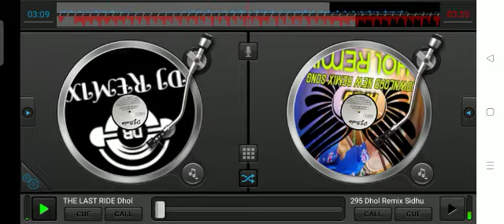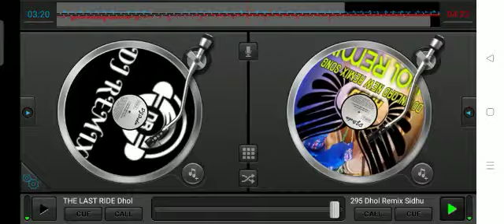bhangra remix part 3